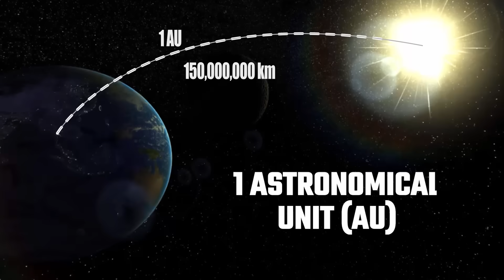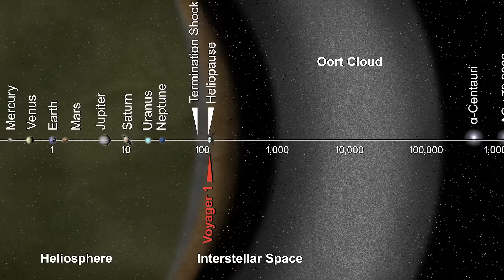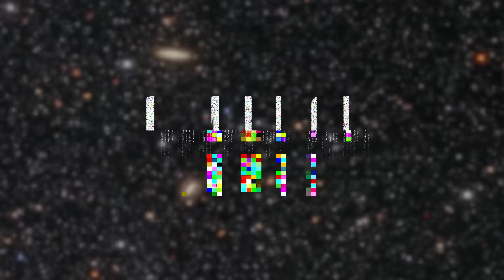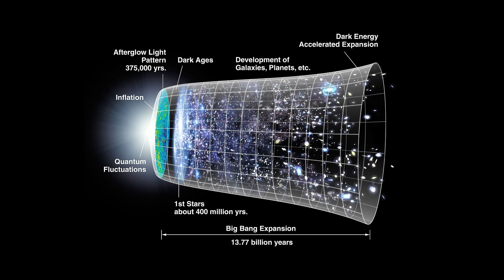How Big Is The Universe Really?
Prepare to have your mind completely blown! In this incredible journey through space, discover just how shockingly tiny Earth really is compared to the vast universe around us.

Explore more cosmic mysteries: Watch our series on the Solar System's Gas Giants – from Jupiter's fuzzy core to Saturn's hexagon storm

We’ll start on our home planet, zoom out through the solar system, past Jupiter and Neptune, then launch into the Milky Way galaxy and beyond—all the way to the edge of the observable universe.

Get ready for mind-bending numbers and jaw-dropping visuals that will change how you see everything. Earth is like a grain of sand on an infinite cosmic beach—the universe is WAY bigger than you think!

What cosmic comparison should we break down next? Drop your ideas in the comments!